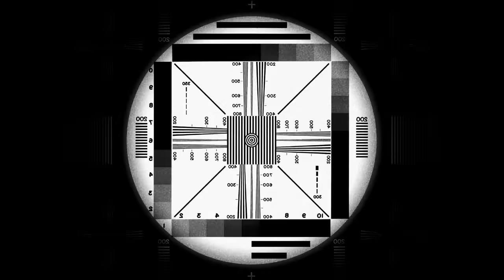BLACK ME OUT Against Me! Official Video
The full performance video for Black Me Out filmed and directed by Mark Eaton